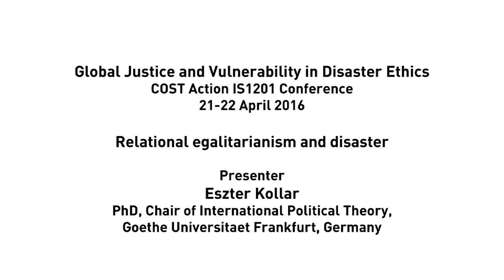Eszter Kollar - What is wrong with the emergency justification of compulsory medical service?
Global Justice and Vulnerability in Disaster Ethics
-COST Action IS1201 Conference-
21-22 April 2016 (Central European University)

What is wrong with the emergency justification of compulsory medical service?
Presenter: Eszter Kollar, Chair of International Political Theory, Goethe - Universität Frankfurt

This conference was jointly organized by the Center for Ethics and Law in Biomedicine at the Central European University,

Department of Behavioral Sciences, Faculty of Public Health, University of Debrecen.